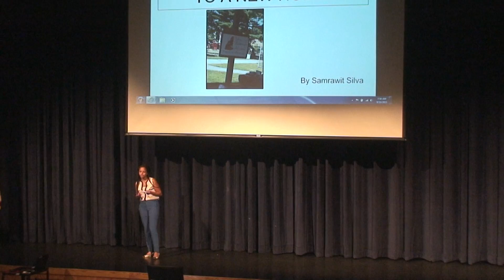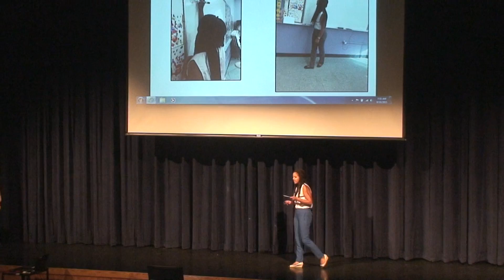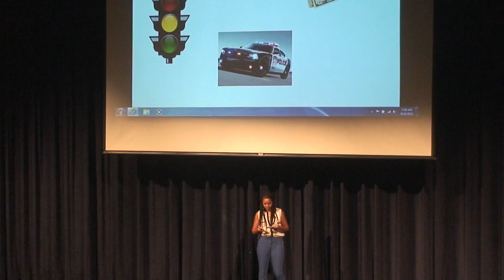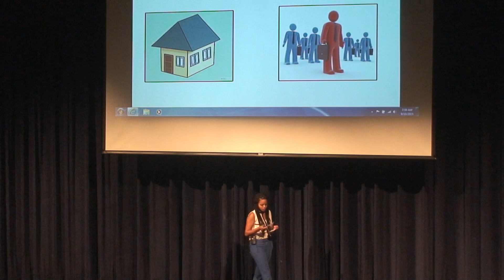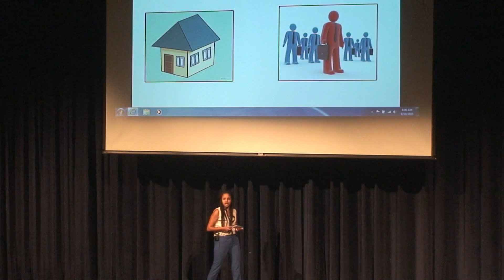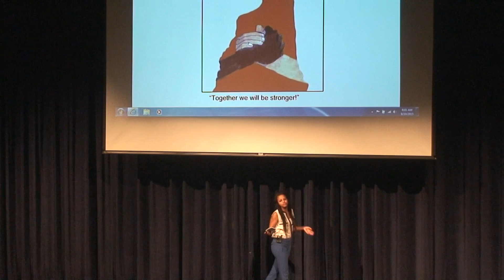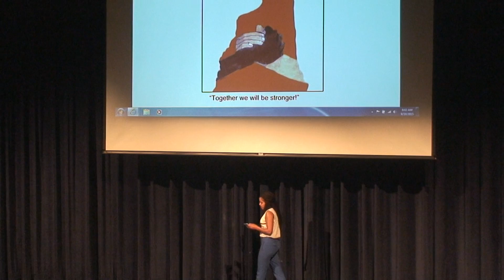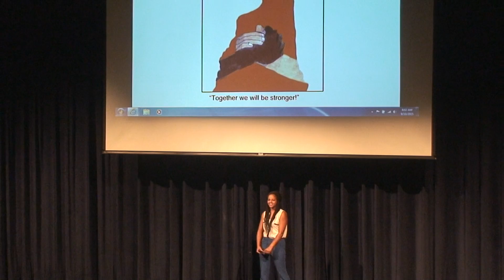BHS Sen Sem, Summer 2015: Samrawit S, Refugees